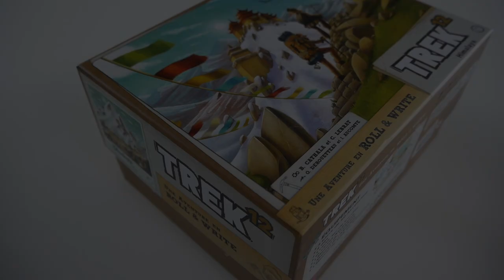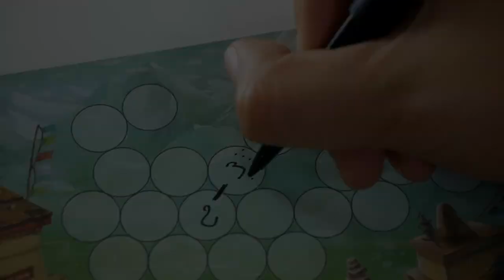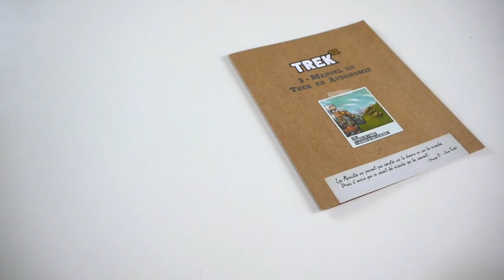Trek 12 - Présentation du jeu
Trek 12 est un jeu de Roll and Write sur le thème de l’alpinisme. Les joueurs doivent gravir une montagne, en faisant des opérations avec des dés.

Informations sur le jeu :
●  20 minutes